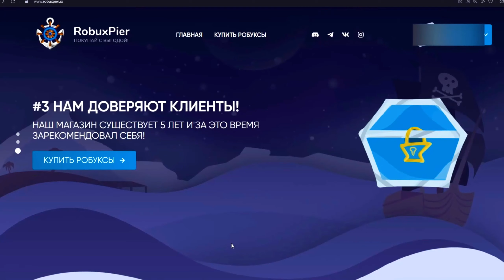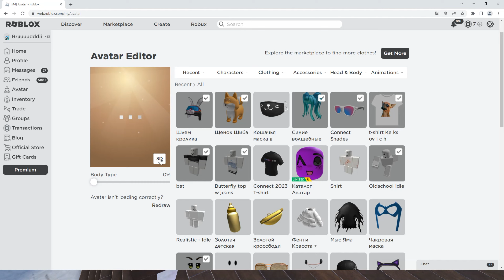КАК ПОЛУЧИТЬ БЕСПЛАТНЫЕ😎🔥ОЧКИ И ФУТБОЛКУ В ИНВЕНТАРЬ Роблокс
Мой дискорд, если хочешь пообщаться со мной и другими жителями моего сервера😉